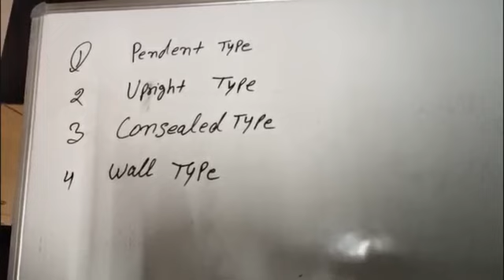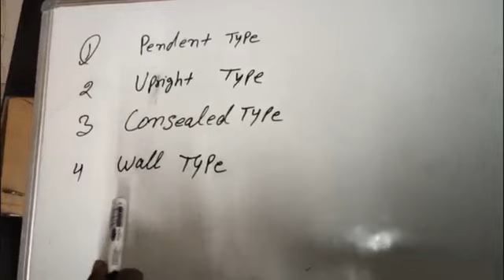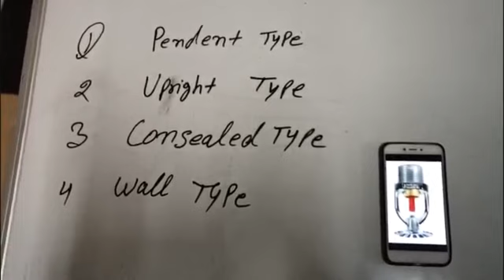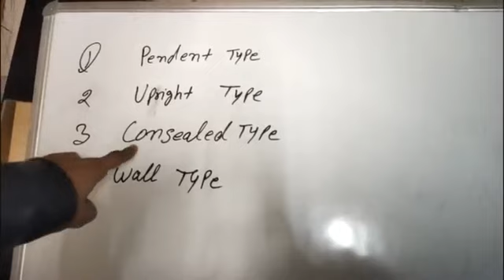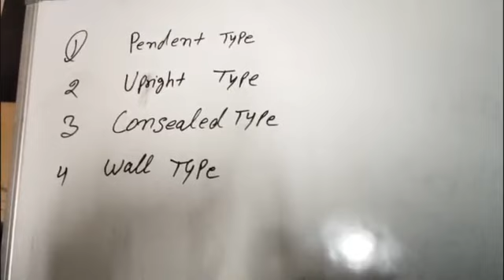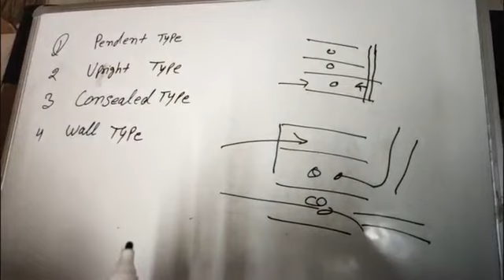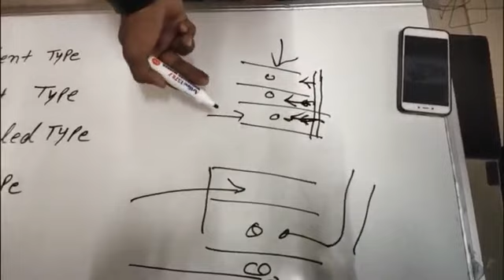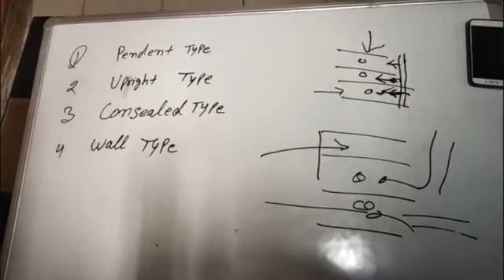कार्य के आधार पर स्प्रिंकलर कितने प्रकार होतें है